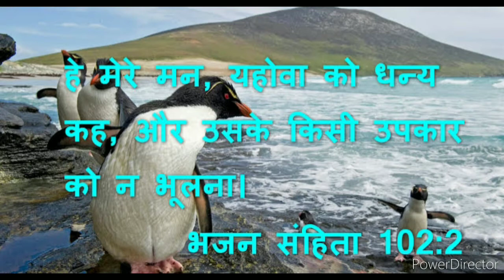YESU NASRI NE DIYA CHUTKARA